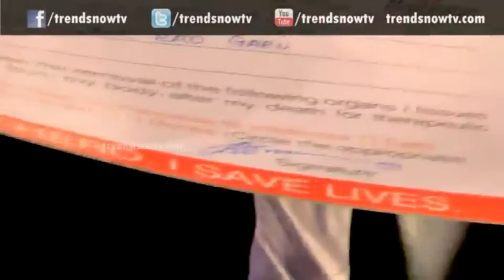Shri Akkineni Nagajuna talks about Organ Donation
Shri Akkineni Nagajuna talks about Organ Donation at Yashoda Hospitals' Organ Donation Drive

Source – trendsnowtv